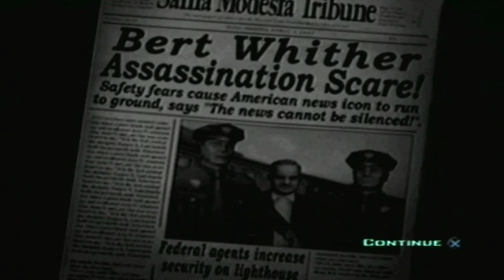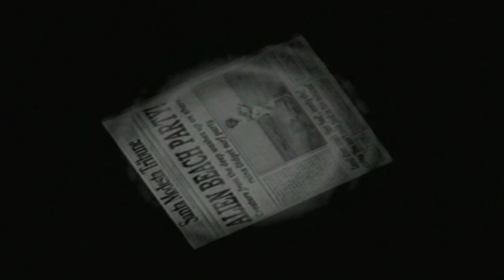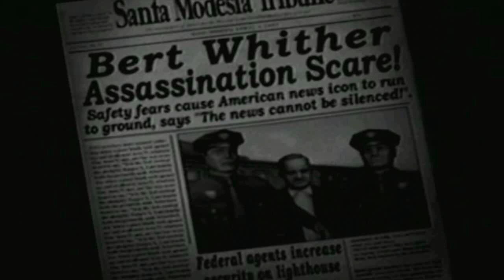Part-013-LP-Destroy All Humans!-Aliens can't Swim!!